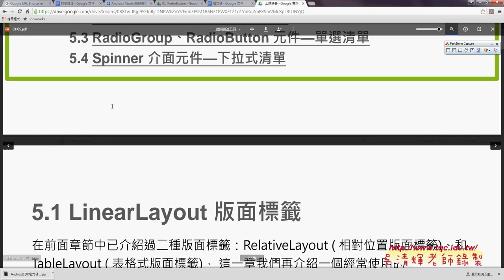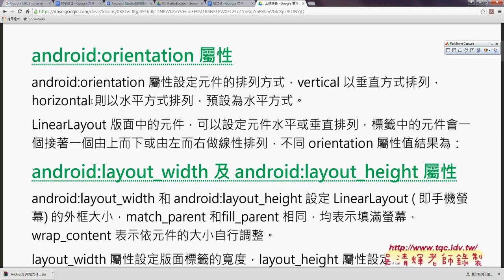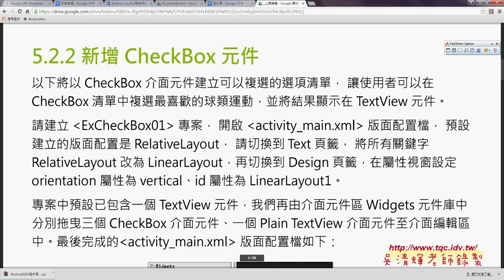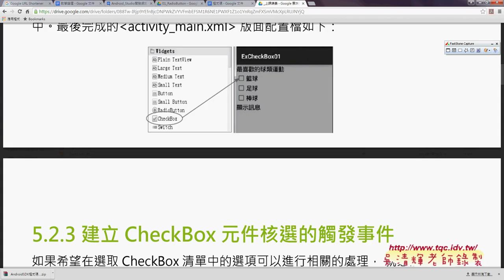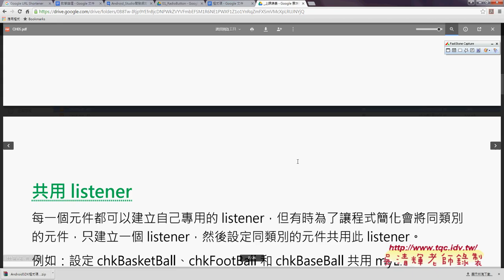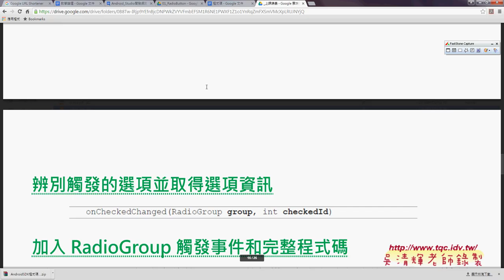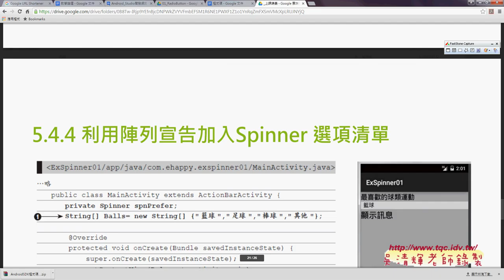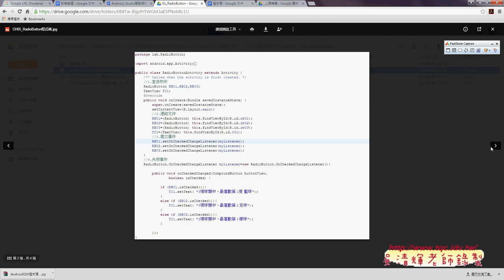02 第5章CheckBox與RadioButton與Spinner元件說明